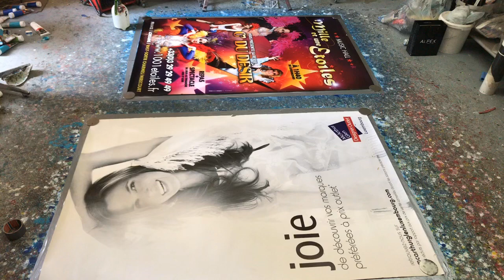Meanwhile...-19...another tryout with the billboards...:-)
BTW...:-)
This is the cheapest and easiest way to make your own printing press for whatever size of prints you want to do, try it out :-)